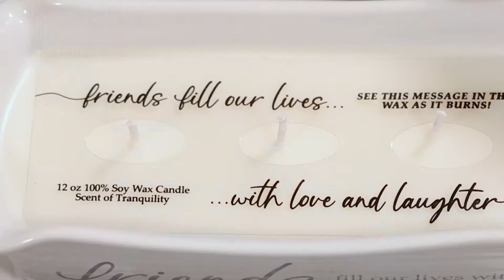Pavilion Gift Company's New for 2022 "Thoughts of Home" Wax Reveal Triple Wick Candle - Friends